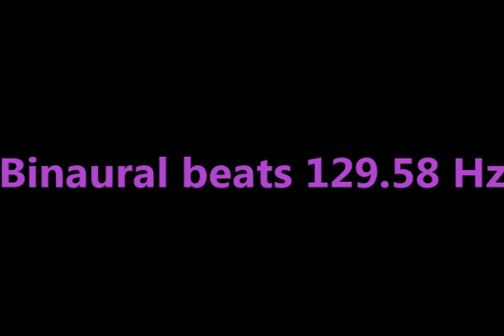binaural_beats_129 58hz